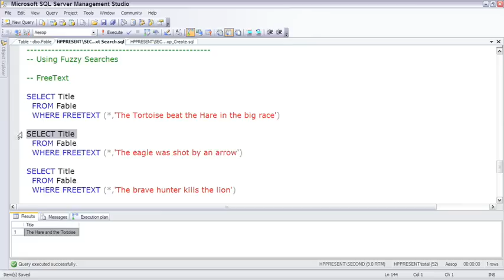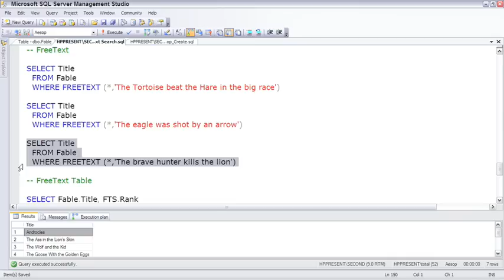SQL Server Using a Fuzzy Search to Search for Phrases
3. Using a Fuzzy Search to Search for Phrases